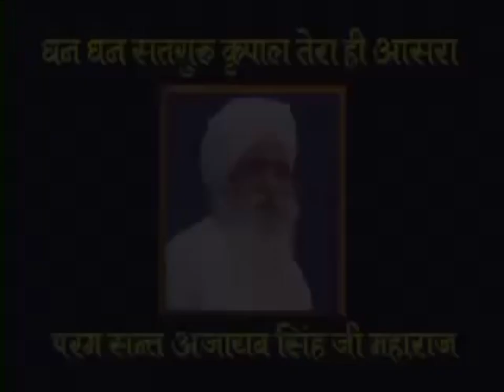8 Dec 2023 Zoom Morning Satsang ( 12 Jan 1987 Punjabi Satsang )